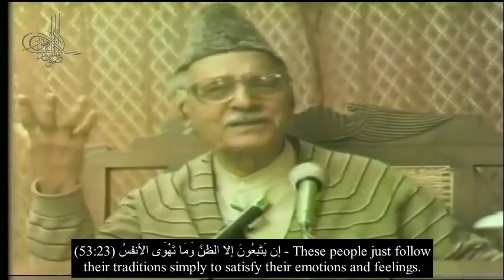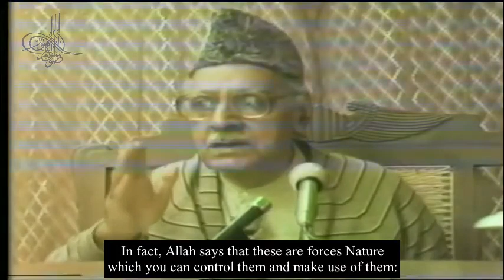53 Surah An Najm 19 to 25 English Subtitles